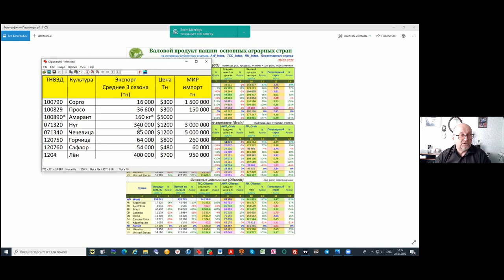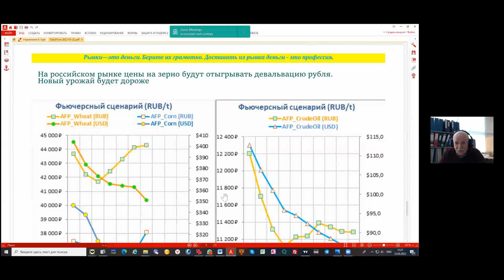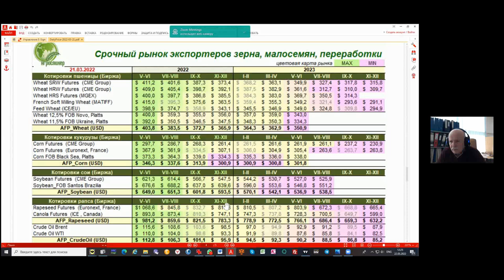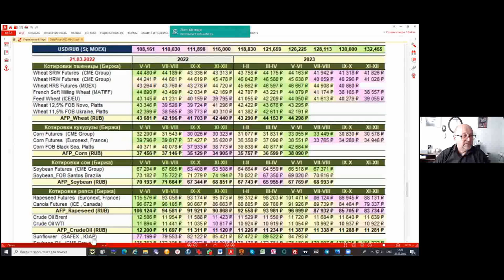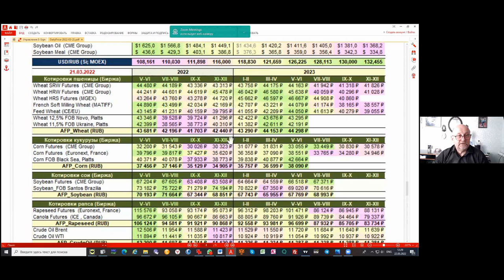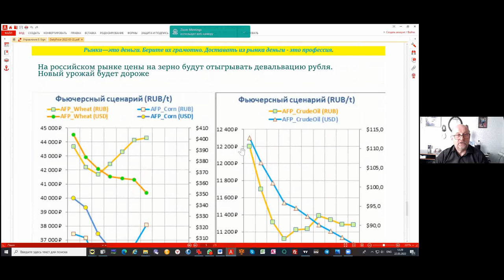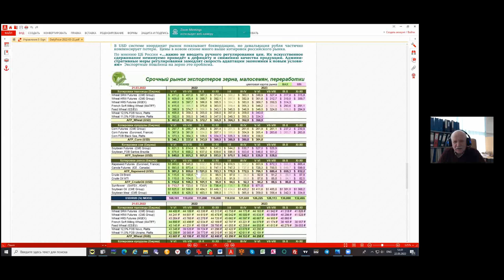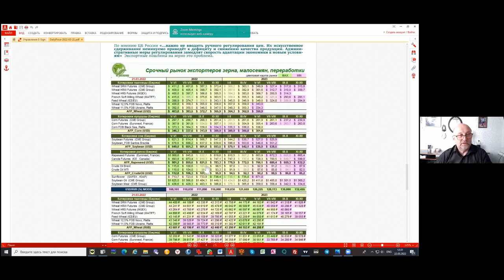Стоит ли заменять пшеницу нишевыми культурами? Аналитик о рынке зерна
Интервью было записано 21 марта 2022 г. Какова ситуация на рынке нишевых культур? Могут ли они потеснить на наших полях попавшие под пошлины пшеницу и кукурузу? Какие прогнозы относительно экспорта нового урожая в нынешнем году? Об этом мы попросили рассказать гендиректора аналитической компании «Агроспикер» Виталия Шамаева.

– Этот сезон складывается очень интересным образом, – сказал Виталий Анатольевич. – Рынок находится в условиях форс-мажора, когда у нас закрыты порты на Чёрном море, по крайней мере Азовский бассейн. Введены экспортные пошлины. Произошла девальвация рубля. Если говорить о нишевых культурах, то надо понимать, какая погода сформировалась на рынке зерна и маслосемян. В каких условиях мы входим в сезон? В каких условиях будем работать?

Жаростойкие нишевые культуры будут находиться в общем фарватере рынка.

ООО "Русская Олива" - более 15 лет «Русская Олива» ведущий производитель амарантового масла и иных продуктов переработки культуры амаранта в России

С учётом того, что девальвация рубля случилась совсем недавно и внутренний рынок пока её никак не мог отыграть, у нас сейчас уровень цен на внутреннем рынке в два-три раза ниже, чем уровень мировых цен – в рублях. Из-за курса: стоимость доллара в России перевалила за 100 рублей, а цены у нас остались, как при курсе 70 рублей. Со временем это будет отыграно. Но это очень большое конкурентное преимущество на мировом рынке. И по зерну у нас большое конкурентное преимущество с таким курсом, и по нишевым культурам оно тоже будет.

Также надо понимать, что весь мир сейчас находится в фазе инфляции. В США долларовая инфляция уже превысила 7%, российская инфляция тоже развивается быстрыми темпами по факту девальвации рубля. Надо понимать, что товары сейчас – это лучшая твёрдая валюта. Поэтому сельхозпроизводители сдержанно продают урожай и стараются конвертировать эти деньги сразу в средства производства. Никто здесь выгоду не ищет. Задача аграриев – продать старый урожай и войти в производство нового урожая. И при этом получить ресурсы по более-менее справедливой цене.

Что касается курса рубля и высокого доллара в России, то надо понимать, что при экспорте мы имеем конкурентное преимущество перед другими странами, но при поставке ресурсов в Россию из Индии или того же Китая, в частности, действующих веществ, химии, запчастей, оборудования, они не будут отгружаться под нашу себестоимость 10 тыс. рублей за 1 тонну зерна. Потому что уровень цен на пшеницу в Индии, Китае – это 40-50 тыс. рублей за 1 тонну сейчас.

И ресурсы будут поставляться исходя из этих цен. Поэтому мы должны искать внутренние ресурсы. Потому что Запад вообще не будет предоставлять помощь. А дружественная Азия вынуждена будет поставлять по тому курсу рубля, который сформирован на межбанковском валютном рынке. Поэтому с ресурсами у нас в этом сезоне плохо. И нужно внимательно отрабатывать технологии, как сохранить урожай.